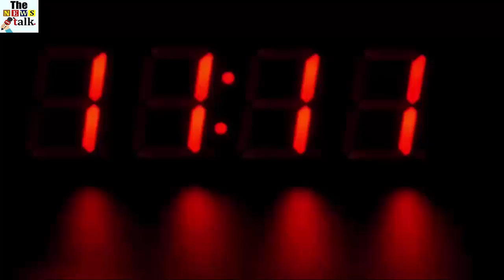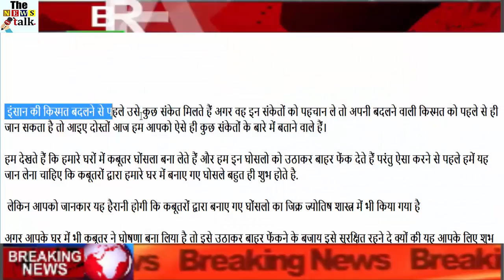अगर आपके घर में कबूतर ने घोसला बना दिया है तो आपके साथ भी होगा ऐसा, जरूर देखे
Before changing the fate of human beings, there are some indications that if he recognizes these signals then he can know his changing fate in advance, so come on, let's meet friends today, we will tell you about some such signs.

We see that pigeons make nests in our homes and we throw them out and throw them out. But before we do this we should know that the ghosts made in our house by pigeons are very auspicious.

 But you will be surprised to know that the nests made by pigeons have also been mentioned in astrology.

If the pigeon has made the announcement in your house, then instead of throwing it out, let it be safe because it is auspicious for you. This will create an atmosphere of peace and happiness in your home. All problems of money will be solved.

 Therefore, pigeons should always keep feeding grains because they are considered to be auspicious in their home.

If a pigeon has made a nest in your house then it means that you will soon get success. Making a dove house nest in the house means that there will be peace in your house and all the problems related to money will be removed.

 Therefore the pigeon should always feed grain and water because it is considered very auspicious.